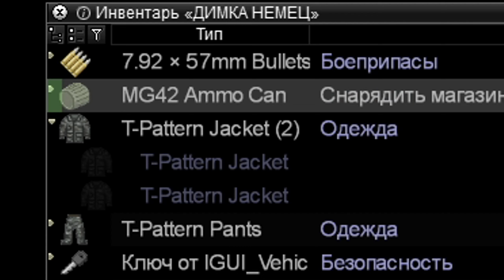Экипаж Тигра с шизофренией Project Zomboid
Моды для project zomboid или экипаж тигра с шизофренией
Перк шизофрения позволяет слышать странные звуки, чувствовать панику и тревогу!
Список модов:
AuthenticAnimations
Raven Сreek
Mod Options (Build 41)
Arsenal(26) GunFighter Mod
Authentic Z
Comically Large Spoon
Duck's Shark and Peach's + Brita's Compatibility patch
Brita's Weapon Pack
MG42
Shark's (and Peach's) Military Uniform Improvements
Schizophrenia Trait Mod
The Tiger Tank

Название игры: Project Zomboid